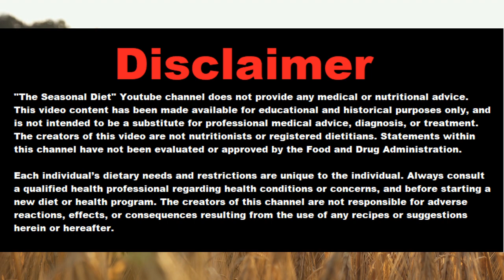Corn: History and Seasonal Availability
Maize also known as corn in North American and Australian English, is a cereal grain first domesticated by indigenous peoples in southern Mexico about 10,000 years ago. The leafy stalk of the plant produces pollen inflorescences (or "tassels") and separate ovuliferous inflorescences called ears that when fertilized yield kernels or seeds, which are fruits. The term maize is preferred in formal, scientific, and international usage as the common name because this refers specifically to this one grain whereas corn refers to any principal cereal crop cultivated in a country. For example, in North America and Australia corn is often used for maize, but in England and Wales it can refer to wheat or barley, and in Scotland and Ireland to oats.